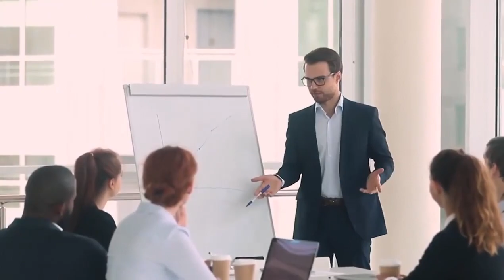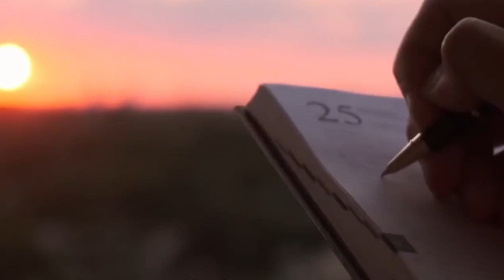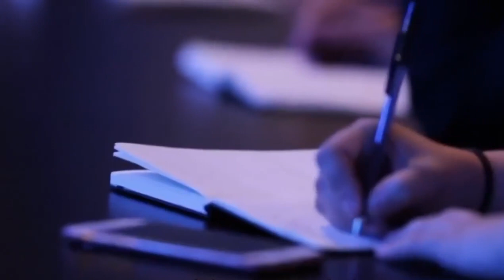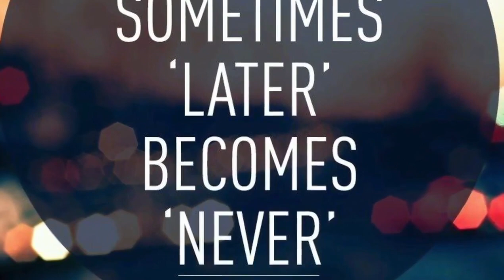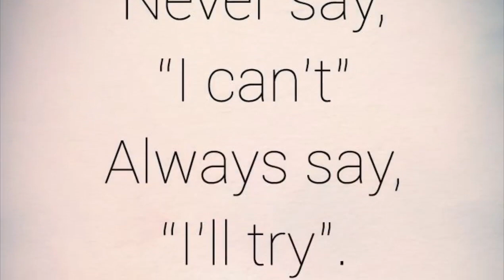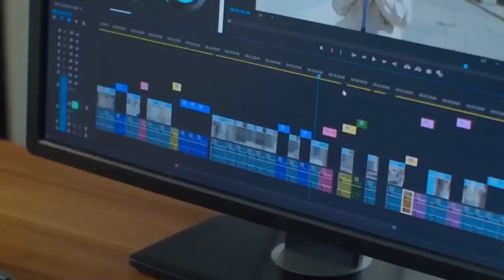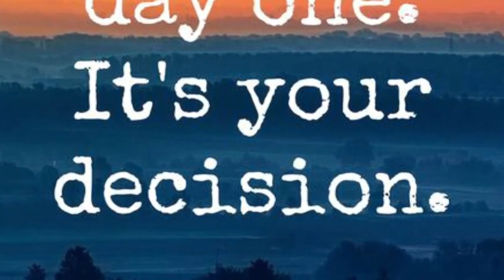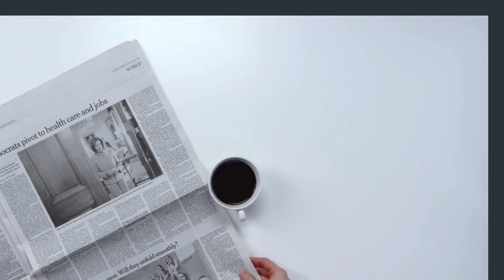Take Action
Change your life   Episodes 3 -  Take Action